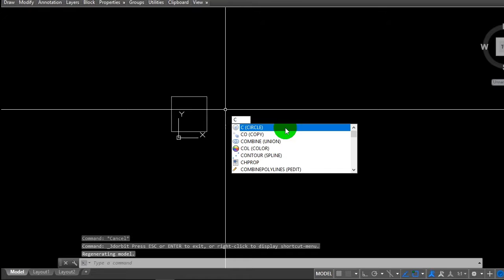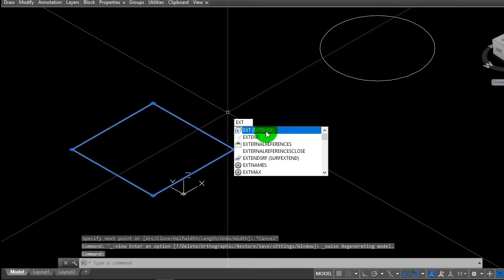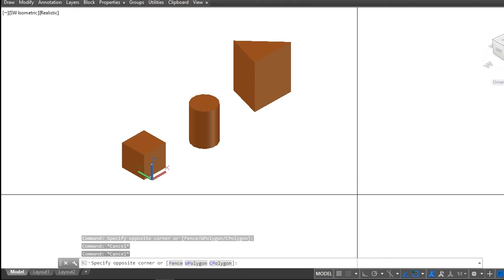AutoCAD 2020 | Tutorial In Hindi - Using The Extrude Command [Basisc]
AutoCAD 2019 Tutorial In Hindi - Using The Extrude Command [Basisc].